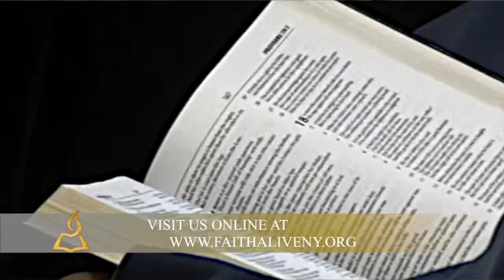"The Broken Hearted" from the "Purpose of the Church" Series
Gods plan in setting up the church are many, but one that is central is for the restoration of the heart, the renewing of the mind, and the healing of deeply rooted issues.